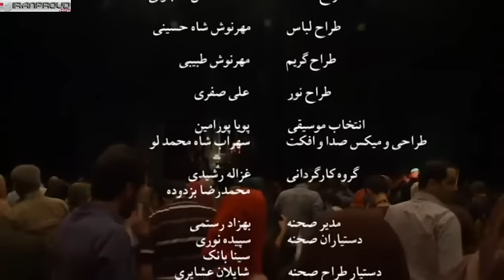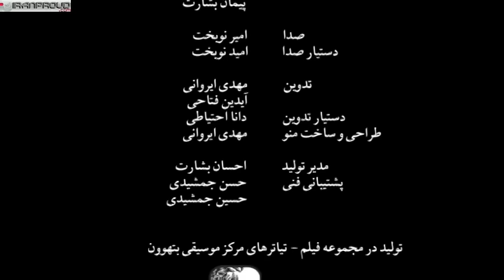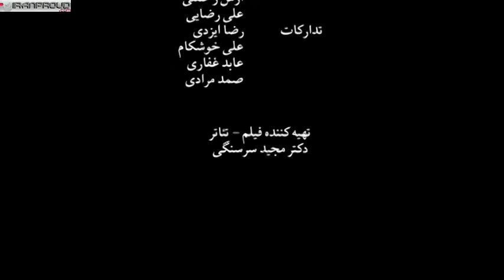نمایش اسم با بازی : بازیگران: لیلی ‌رشیدی، محمدحسن ‌معجونی، داریوش ‌موفق، عباس ‌جمالی، سارا ‌افشار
نویسنده:  ماتیو ‌دولاپورت و الکساندر دولاپتولیر
مترجم:  شهلا ‌حایری
کارگردان:  لیلی ‌رشیدی
بازیگران:  لیلی ‌رشیدی، محمدحسن ‌معجونی، داریوش ‌موفق، عباس ‌جمالی، سارا ‌افشار